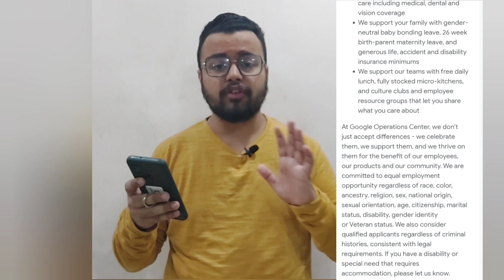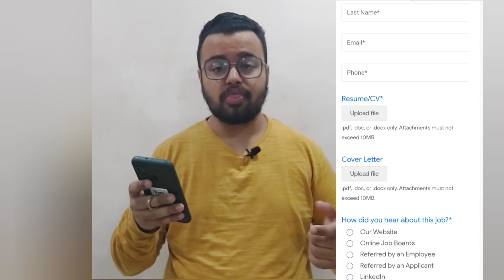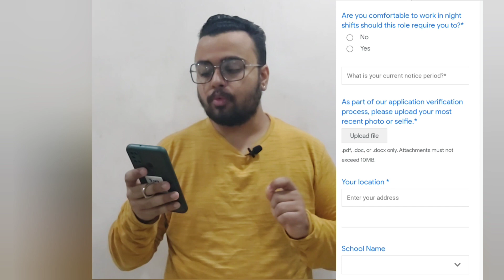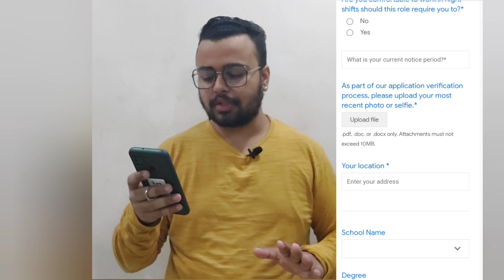Google Hiring Freshers | Work From Home Job | Package-13 Lakh | Wfh Job | Jobs 2022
🟣For Preparation & Training of Byju's Interview,  If U want to give Mock interview session with us needs to Fill the google form--

Telegram Channel Benefits {Mock Interview + Feedback session + Full Interview Training + Interview Preparation Notes app + questions & Answers